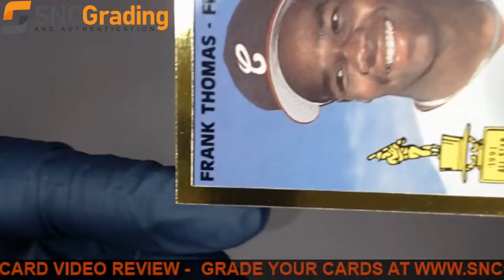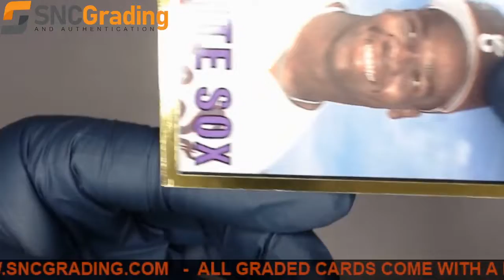SNC Grading:1991 AMERICAN SPORTS MONTHLY FRANK THOMAS #43 ALL STAR ROOKIE REVIEW(1634076340971)